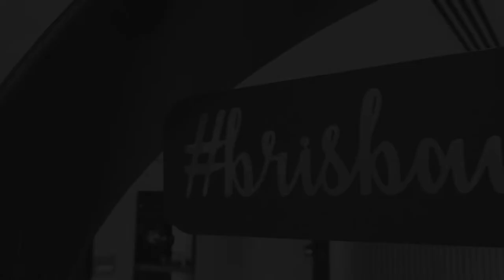Getting married at the Brisbane Registry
Looking for an affordable yet stunning venue for your wedding ceremony in the heart of Brisbane? Look no further than the Brisbane Registry.

Our architecturally-designed rooms have panoramic mountain-to-bay views and we cater for up to 70 guests.

Want to see for yourself? Our rooms are open from 8:30 am - 9:15 am every Thursday for viewings - no bookings necessary.